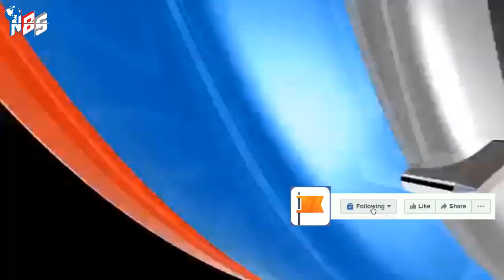আন্তর্জাতিক খবর Today 11 Jan'23 Bangla news আন্তর্জাতিক সংবাদ antorjatik sambad বিশ্ব সংবাদ bbc news